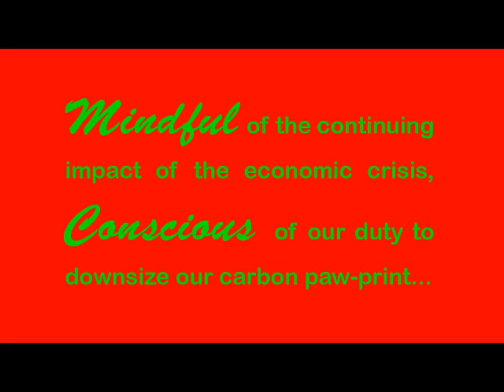2009 Steve Brooks K9U Holiday Greetings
2009 was a challenging year, whether you have two legs or four. But now that the holiday season has arrived, the folks at Steve Brooks K9U want to take a couple of minutes to thank you for your continued support, trust and friendship, and to give you a sneak preview of what's ahead for You and your Best Friend in 2010. And Steve has found a way to get the message across without endangering the economy or expanding K9U's carbon paw-print. Happy Holidays from Steve and everyone at SteveBrooksK9U.com